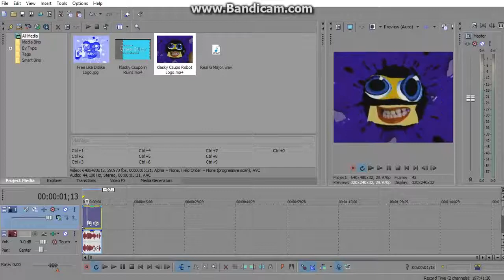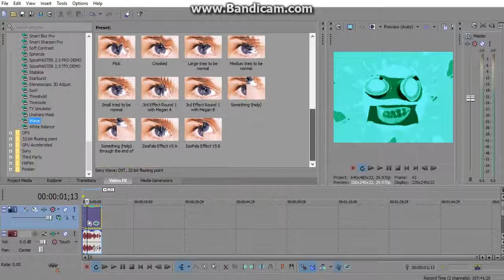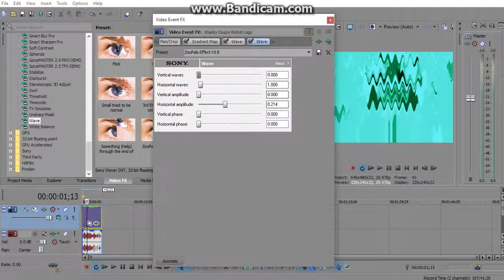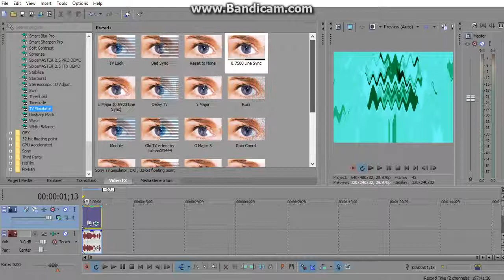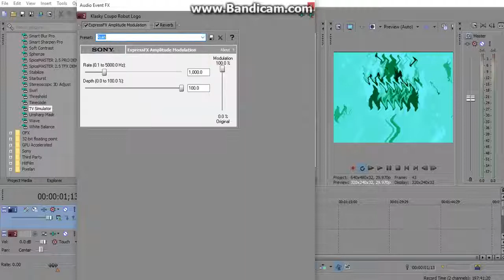(REUPLOAD) How To Make ZooPals Effect V5